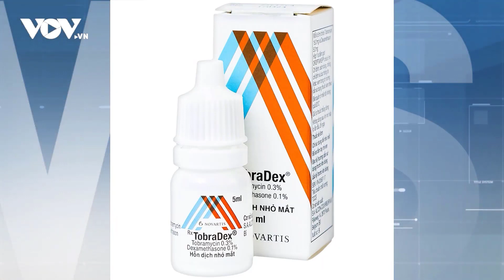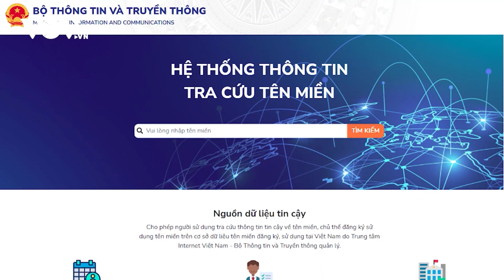Bản tin chiều 7/4/2023 | Đưa các nạn nhân vụ rơi trực thăng về Đà Nẵng | Cách nhận diện web lừa tiền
Bản tin chiều 7-4 | Đưa các nạn nhân vụ rơi trực thăng về Đà Nẵng | Cách nhận diện website lừa tiền
+ Đưa các nạn nhân vụ rơi máy bay ở vịnh Hạ Long về với gia đình ở Đà Nẵng
+ Cách nhận diện website lừa đảo, đánh cắp tiền của người dân
+ Giá vàng SJC và vàng thế giới đồng loạt giảm
+ Xác minh thuốc nhỏ mắt bị làm giả bán ở chợ thuốc Hapulico Hà Nội
+ Tai nạn liên hoàn ở Hà Nội: Nếu xe mất phanh, tài xế được miễn trách nhiệm hình sự?
+ Bóng đá Indonesia nhận lệnh trừng phạt  từ FIFA
+ Không  khí lạnh bắt đầu ảnh hưởng nhiều nơi ở miền Bắc.

37 Bà Triệu, Hoàn Kiếm, Hà Nội, Việt Nam